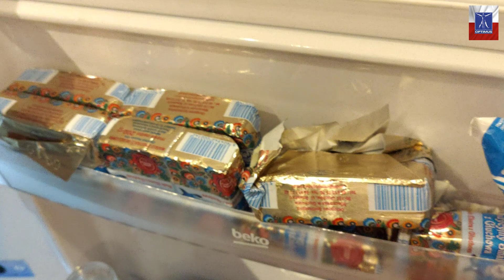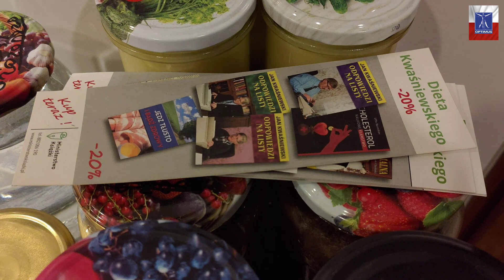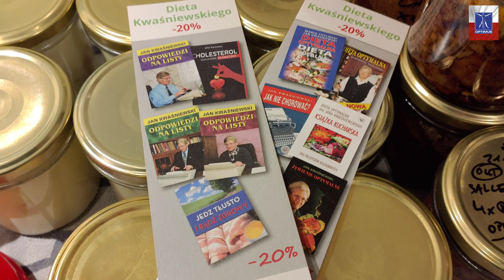AMBROZJA OPTYMALNA [AΩ] #01 - Na ratunek wieloletnim optymalnym, wciąż z OBŁĘDnym smakiem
Zachęcam do zapoznania się z Najważniejszą z Wiedz [Wszelaka nauka nie ma jakiegokolwiek znaczenia, gdy człowiek rozumować nie może, najczęściej zajadając "stero-pianowy" (gra słów) "po-karam"]. Oblewając wszystko masłem będzie bezchorobliwy, ale w dalszym ciągu PRZECIĘTNY UMYSŁOWO. Na taki deficyt umysłowości podczas wzmożonej klątwy umysłów ludzkość pozwolić sobie nie powinna.

Ortodoksja bardzo istotna jest w finalnym DOżywieniu optymalnym. Kwestia uszlachetniania również jest kluczowa jak i znajomość przyczyn rzeczy. Ta w końcu daje wskazówkę, że jakakolwiek przypadkowość w jadłospisie dostarcza przypadkowe działanie oraz chemię mózgu. Finalnie zatem powinien jadłospis być niezmienny, najbardziej korzystny dla Najwłaściwszej percepcji (geniuszu). Ambrozja jest możliwa w tym świecie.

Jest to najbardziej wartościowe rozróżnienie, którego z bardzo konkretnego powodu nikt tego nie zauważa, bo zauważyć nie może. Zadaj sobie zapytanie, w której selekcji znajdujesz się. Tak się składa, że rozróżnienia dokonałem ja - Jarząbek. Najwięcej o głodówkach mógł przekazać Stanisław Grzesiuk, więc doświadczenia przekazał - ot choćby o obierkach ziemniaków :

Zgon
* holokaust
* głód
* głodówka (autofagia)
* post
* nawóz-żer (zboże kompostem)
* pasza-żer (rośliny dowartościowane łajnem+nawozem)
* koryto
* pastwisko
* dieta (każda zawsze deficytowa)
* dieta keto (zawsze przypadkowa, zawsze najmniej wartościowe produkty, zawsze deficytowa)
* dieta japońska ("Rozumne pastwisko" jako alternatywa ŻO - 17.000 gorsza od ŻO)
* odżywienie optymalne
* żywienie optymalne
* DOŻYWIENIE optymalne (bez paliwa, z gotową energią w formie akumulatorowej)
* Ambrozja (wiele pokoleń optymalnych potrzeba, by ją odnaleźć).

* - jako znak matematyczny wyznaczający wywyższenie kolejnego przykładu/"Smaku".
Prof. Sedlak wiedział, że procesy plazmowe w organizmach żywych wymagają stałego zasilania w ramach metabolizowania, zatem z jadłospisu; że są wygasające, gdy ich się nie zasila. Zatem nawet głodówki są szkodliwe, co dopiero holokaust.

Niestety, ale [Wszelaki propagator keto/byle jakiej tłuszczówki] niewiele wie, bo jedynie niewiele wiedzieć może. Stara się wywyższyć coś, czego wywyższyć się nie da. Ciała ketonowe są jedynie paliwem rezerwowym. Paliwo ma to do siebie, że należy je spalać. Do spalenia w organizmie ludzkim potrzebna jest nie tyle podpałka, co całkowicie, niekorzystnie dostosowany do deficytowości w jadłospisie (nie chodzi o ilości gramowe/kilogramowe zjadanego, losowego truchła) układ hormonalny. Znacząco lepszym źródłem energii są wolne kwasy tłuszczowe ze krwi. Niewłaściwym jest jednak poprzestanie na nich, skoro jest coś takiego jak GOTOWA ENERGIA W FORMIE AKUMULATOROWEJ - są nimi związki fosforowe aktywne (jest ich kilkanaście, najbardziej rozpropagowane ATP, ADP). Jest to gotowa energia, której nie trzeba spalać. Od razu wyłapywane są przez mózg i serce. Poprzez wysiłek fizyczny, umysłowy, ruch - ponownie doładowywane w naszym obiegu. Skoro nic nie jest spalane - układ hormonalny - jak i wszystkie pozostałe - mogą pracować bez obciążeń. Skrobia ziemniaczana jest najwłaściwszym węglowodanem. Wraz z kapustą kiszoną, suszone ziemniaki są najlepszym "owocem". Żółtka, podroby (móżdżek, wątroba, serca, nerki, płucka), szpik są najwłaściwsze dla rozumu, zdrowia, Człowieczeństwa, zyskania GENIUSZU.
Niestety, a nawet stety - wszelka przypadkowość w jadłospisie (zatem również w kwestii uszlachetniania) musi powodować PRZYPADKOWOŚĆ W CZYNNOŚCI UMYSŁU.

- Co oznacza, że w drodze do jadłospisu porównywalnego do Ambrozji (tak naprawdę będzie wymagać kilkanaście pokoleń optymalnych, by dojść do najrozumniejszego generowania żywności nie tyle co dla człowieka, ale wszelakich ogniw pośrednich w łańcuchu pokarmowym, by wygenerować dla Człowieka najstosowniejszy, najbardziej wyselekcjonowany, doborowy jadłospis) - staje po drodze złożona prawda. W obecnym czasie wzmożonej klątwy umysłów Rodzaju Ludzkiego są rzeczy na które mamy wpływ i te pozostałe.

Jakąkolwiek przypadkowość w uszlachetnianiu zdobędziesz dzięki Sous Vide. Każdy pikometr sześcienny jest uszlachetniony najstaranniej, w punkt. Lepiej się nie da. Być może skorzystasz. Być może nie.

WSPARCIE 🧠🐺🐋🐳🐋🐑🧠:

Zdawać by się mogło, że filmy same z siebie powstają, same się montują. Sam bym tak chciał. Podjąłem się dość ciężkiego zadania, upubliczniłem własne spostrzeżenia, badania, dalekosiężne wnioski. Rzecz jasna jest to oznaka życzliwości z mojej strony, być może relaksuje mnie myśl, że przyczyniam się do Czegoś Wielkiego, Dobrego - do Odrodzenia Narodu Polskiego.

Oglądasz moje treści dla siebie samego, a dodatkowo Wiesz, że uwielbiam zagadki i niespodzianki. Wiesz, że przy moich treściach trzeba dużo myśleć, dużym pokładem uważności wykazać się
- co jest korzystne.